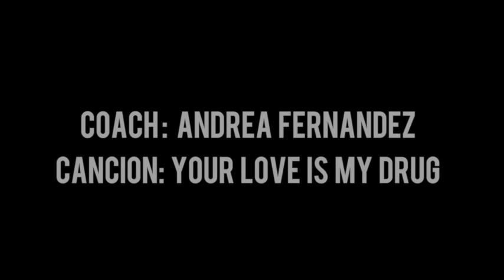Your love is my drug - Choreography by Andrea Fernandez